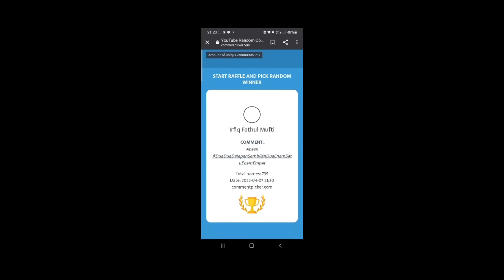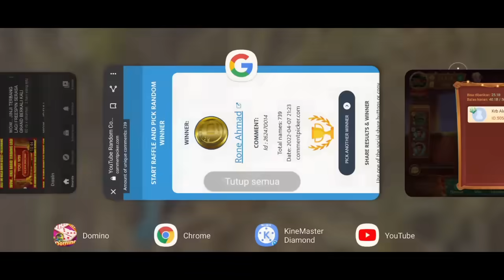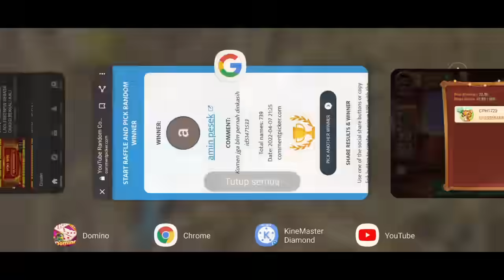WOW... NAGA HIJAU TERBANG POLA 250B LAGI